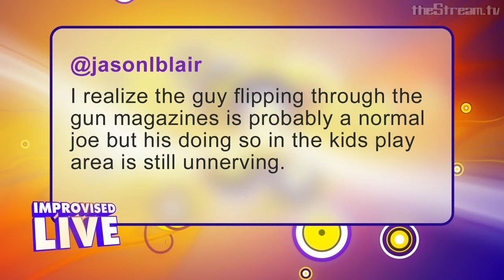Improvised Live - @jasonlblair Guns & Kids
@jasonlblair tweets: I realize the guy flipping through the gun magazines is probably a normal joe but his doing so in the kids play area is still unnerving.

Starring:
Matt Oberg @moberg2000
Tara Copeland @tara_copeland
Eliza Skinner @elizaskinner
Eli Newell @elinewell